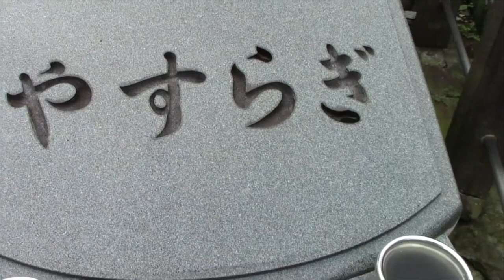Paseo por un CEMENTERIO JAPONÉS Parte 1 de 2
Visitamos un Cementerio Tradicional Japones, su cultura sobre la muerte y algunas de sus costumbres.

otro paseo por la cultura Japonesa, donde nos adentramos en sus costumbres y tradiciones, empezamos a descubrir nuevas tierras juntos, así que, acompañame a la aventura, nos veeemos ! queridos amigos virtuales.